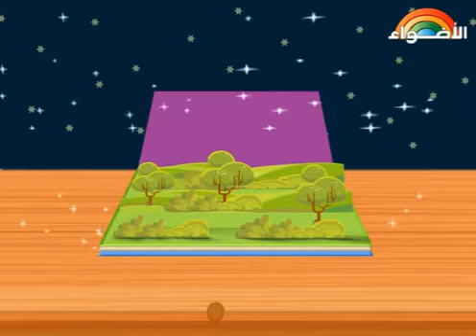حرف الالف - الصف الاول الابتدائي - الفصل الدراسي الاول